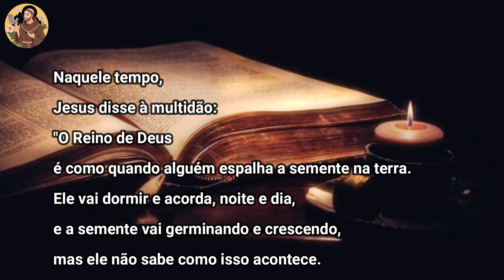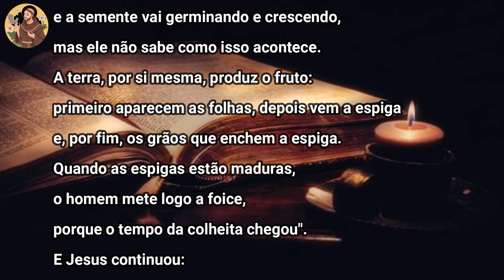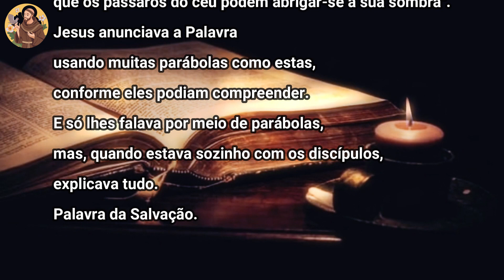Dia do Senhor - 11° Domingo do Tempo Comum | "Porque o Tempo da Colheita Chegou"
Vamos refletir sobre o Evangelho de Marcos 4,26-34, onde Jesus compara através de parábolas como é o Reino dos céus
Dia do Senhor
Frei Téo Felix
11° Domingo do Tempo Comum

Naquele tempo,
26
Jesus disse à multidão:
"O Reino de Deus
é como quando alguém espalha a semente na terra.
27
Ele vai dormir e acorda, noite e dia,
e a semente vai germinando e crescendo,
mas ele não sabe como isso acontece.
28
A terra, por si mesma, produz o fruto:
primeiro aparecem as folhas, depois vem a espiga
e, por fim, os grãos que enchem a espiga.
29
Quando as espigas estão maduras,
o homem mete logo a foice,
porque o tempo da colheita chegou".
30
E Jesus continuou:
"Com que mais poderemos comparar o Reino de Deus?
Que parábola usaremos para representá-lo?
31
O Reino de Deus é como um grão de mostarda
que, ao ser semeado na terra,
é a menor de todas as sementes da terra.
32
Quando é semeado, cresce
e se torna maior do que todas as hortaliças,
e estende ramos tão grandes,
que os pássaros do céu podem abrigar-se à sua sombra".
33
Jesus anunciava a Palavra
usando muitas parábolas como estas,
conforme eles podiam compreender.
34
E só lhes falava por meio de parábolas,
mas, quando estava sozinho com os discípulos,
explicava tudo.